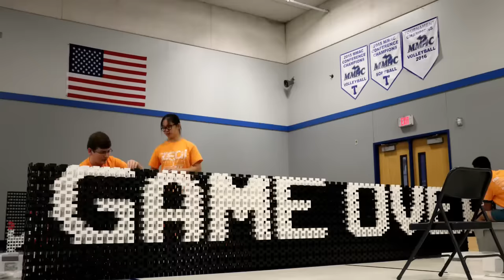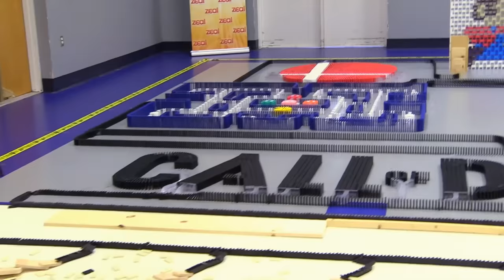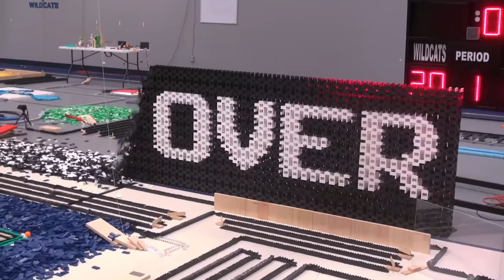250,000 Dominoes - The Incredible Science Machine: GAME ON!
250,000 Dominoes were toppled at Zeal Credit Union's Incredible Science Machine: Game On! This event features 3 new US domino records: largest domino field, largest domino structure, and largest overall domino project in America. 19 builders from 5 countries spent 7 days (over 1,200 combined hours) building the Incredible Science Machine. Watch our past ISM events! Behind the Scenes!

This games themed domino setup was designed by professional domino/chain reaction artists Steve Price & Lily Hevesh. We organize and design custom domino projects for live events, commercials, and TV shows.

RECORDS BROKEN:
● US Domino Field Record (12,450 dominoes)
● US Domino Structure Record (12,780 dominoes)
● US Domino Record (245,732 dominoes)